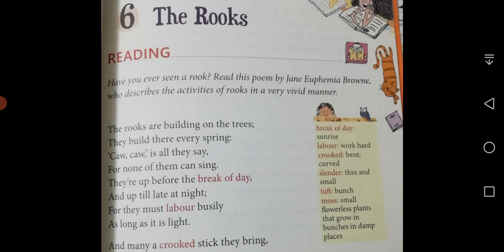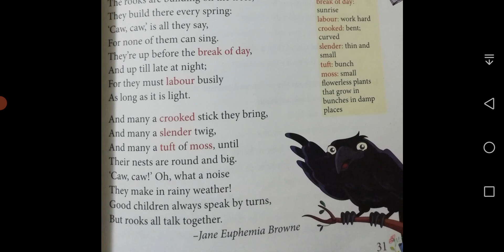Class 3 LR Poem 6 The Rooks Explanation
Explanation of
Poem 6 The Rooks
Class 3
From English alive Literature Reader
Cbse syllabus